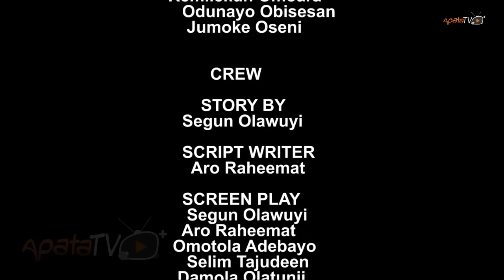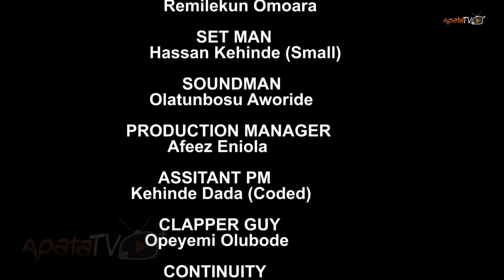Eso Ika Latest Yoruba Movie 2020 Drama Starring Femi Adebayo | Bukola Olatunji | Tola Adebayo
Two friends build their business empire on a foundation of trust. Sooner than expected, a wolf in sheep clothing appear and throw a seed of discord amidst them. Find out more in this intriguing movie featuring Femi Adebayo, Bukola Olatunji, Damola Olatunji, Tola Adebayo, Mama Rainbow, Yomi Fabiyi and a host of others.